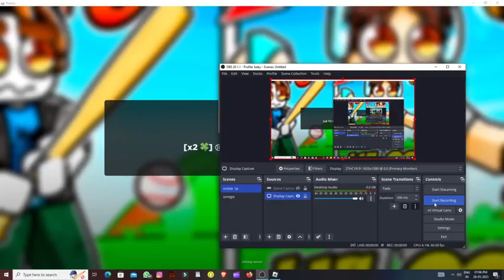All Secret home run simulator Codes 2023 | Codes for home run simulator 2023 - Roblox Code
Copy codes :-
Win Robux:-